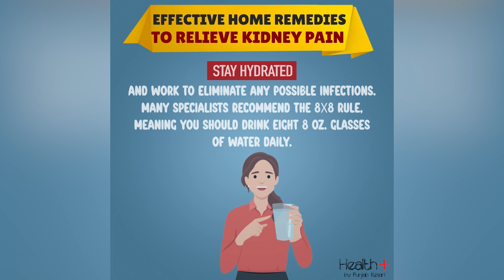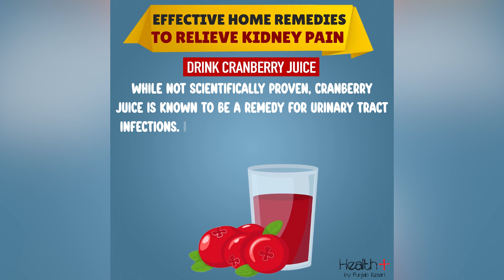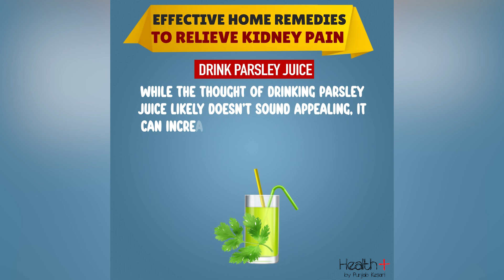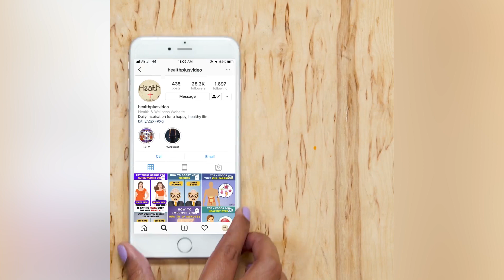Effective Home Remedies to Relieve Kidney Pain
Kidney pain can have causes that aren't due to underlying disease. Examples include holding urine for too long, trauma or musculoskeletal back pain that's not actually coming from the kidney. Effective Home Remedies to Relieve Kidney Pain